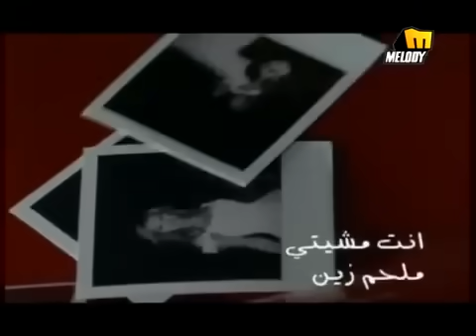Melhem Zein - Enti Mchiti [Official Music Video] (2004) / ملحم زين - انت مشيتي ‎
Lyrics By: Nizar Fracis
Composed By: Samir Sfeir
Arranged By: Tarek Madkour
Recording SABA Studios
Directed By: Salim Al Turk

Lyrics | كلمات

إنتي مشيتي وبكيت الوردة
باب الهنـا ضيعتي مفتاحو
إلا حنيني ما بقى عنـــدي
كمشة أمل ع غيبتك راحــو
عصفور عندي بالقفص بردان
معود عليكِ و كترت جراحو
مرقو صابيعك بوسوا القضبان
طق السجين و كتف جنــــاحو
البعد قلبي ما حسب
و بكيت قدامك عتب
ما شفت بعيونك سبب

عن جد ييبعدني
و الدمع بعيوني وعي
حسيت راح قول ارجعي
غصيت ما طلعت معي
يـــــا رب ساعدني
وقفت و ما بدي اوصف الوقفةِ
وقفــة بــرئ بحـكم اعدامو
من كل عمرو بــعد في نتـفةِ
صارت صابيــعو تعد ايــــامو
صوتــي غدرني قبل ما تقفي
قال ارجعي و الشوق في كلامــو
قلبي اللي عمرو ما عرف ضعفي
ورقــة خريــف سقــطي قدامـو
ممنون صوتي اللي انجرح
ردك الي و قلبــي انفتح
مديت ايدي للصــلـــــح
و بقيت ماددهـــــا
حدي وقفتي ملبــكي
حسيت ع شفــافك حكي
عم يختنق تحت البكي
يـــا رب ســاعدهـا